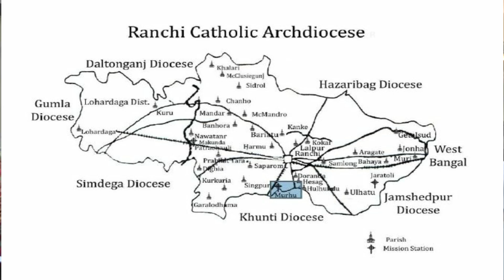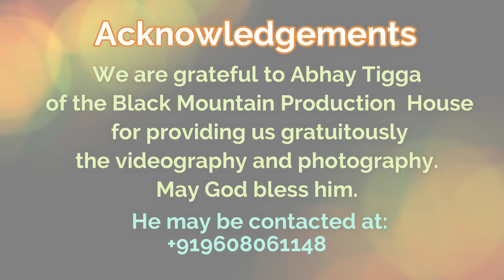Ranchi Archdiocese has a New deacon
The feast of St. Thomas, the Apostle was a day of blessings and grace for the Archdiocese of Ranchi. In a strictly private ceremony in the Archbishop House Chapel, Most Rev. Felix Toppo SJ, ordained Bro. Nikhil Sandeep Minj a deacon in preparation for the Holy Priesthood. Bishop Theodore Mascarenhas SFX in charge of seminarians proposed the name of the candidate.
The Archbishop in his homily explained the significance of the ordination to the Diaconate. Deacon Nikhil thanked the Archbishop, the Bishop the Archdiocese and all priests and seminarians for their love and affection towards him. Deacon Nikhil’s Priestly Ordination later this year will be the fourth priest for the Archdiocese of Ranchi as three of his companions who had studied in Mangalore and Bangalore were already ordained priests earlier in the year.

Deacon Nikhil who completed his theology in Ranchi’s St. Albert College and had done his regency in Garalodhma will do his diaconate ministry in Our Lady of Lourdes Church, Samlong. Nikhil has two brothers. His mother passed away two years ago. Bishop Theodore thanked his family and the parish of Samtoli from where Nikhil hails for the gift of Nikhil’s vocation which is fruit of the faith of his family and the Parish.
Nearly 10 priests including Fr. Tobias Kerketta Parish Priest of Samtoli. Fr. Sebastian Tirkey, Vicar General Ranchi, Fr. Deepak Tauro Rector of St. Albert College concelebrated with Archbishop Felix and Bishop Theodore. A few seminarians who are in the Archbishop House due to the lockdown rendered beautiful hymns under the guidance of Fr. Anil Kujur.